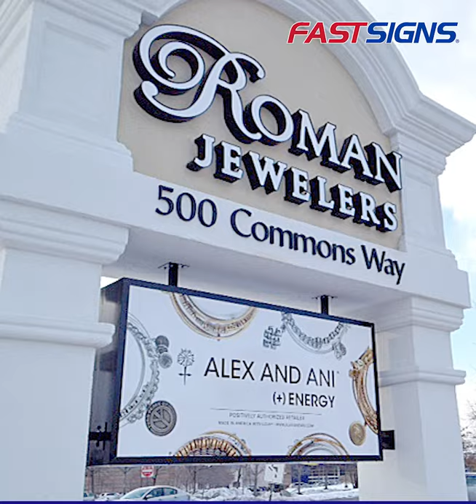Business Rebound | FASTSIGNS®